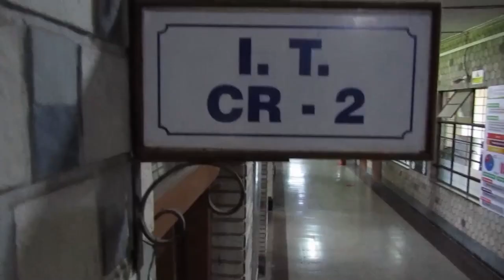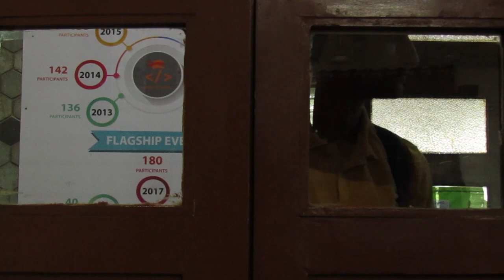15 Minute Time Machine: A Shady Prototype | SE-IT 2019 | A Film by Anand Singh